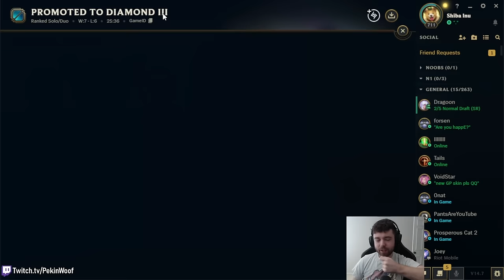I did things to this Asol that he will not forget. AP Chogath Mid.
This poor asol

Game 2: 0:00
Game 1: 24:47